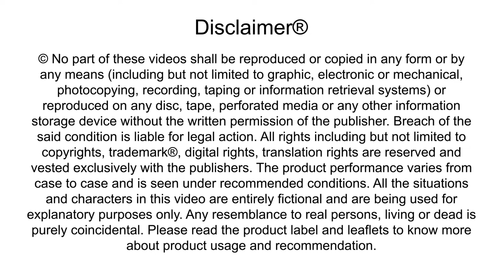ADAMA’s Nimitz for effective control of Nematodes and Good Quality Yield!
नमस्ते! आपण आमच्या स्मार्ट शेतकरी किशनला भेटलात का? आमच्या किशनला हे माहित आहे की अदामाचे निमिट्झचा वापर योग्य वेळी आणि योग्य पद्धतीने करुन डाळिंबाच्या पिकाचे रूट-नॉट नेमॅटोड्सवर संरक्षण करू शकता. तुम्हीही डाळिंबाचे पीक अदामाच्या निमिट्झने संरक्षित केले आहे याची खात्री करुन किशनसारखी दर्जेदार डाळिंब मिळवू शकता.

निमिट्झ बद्दल अधिक जाणून घेण्यासाठी आजच रीच-अदामा इंडिया फार्मर अॅप वापरा! अॅप डाऊनलोड करण्यासाठी या
XX
Namastey! Did you meet our smart farmer Kishan yet? Our Kishan knows that he can protect his pomegranate crop from Root-Knot Nematodes by using ADAMA’s Nimitz at the right time and right method of application. You too can gain good quality pomegranates like Kishan by making sure your pomegranate crop is well protected by ADAMA’s Nimitz.

To know more about Nimitz use REACH – ADAMA India Farmer App.